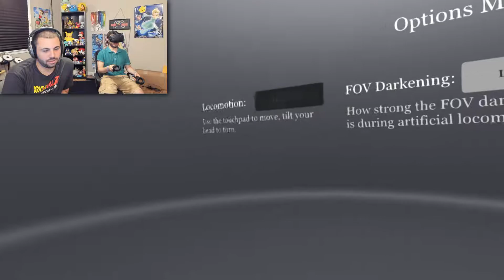YEP OR YEK? - Life of Lon #1 (HTC Vive Virtual Reality)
Life of Lon is an HTV Vive Virtual Reality game where you crash land on an alien planet and befriend an adorable catlike creature called Yep (or Yek?) who guides you on an amazing underwater journey.  Chapter 1 is very short, but we are very excited for Chapter 2 to come out!